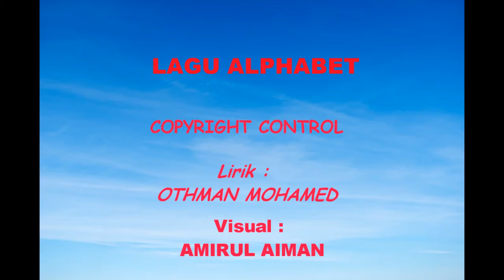Lagu kanak-kanak - ABC